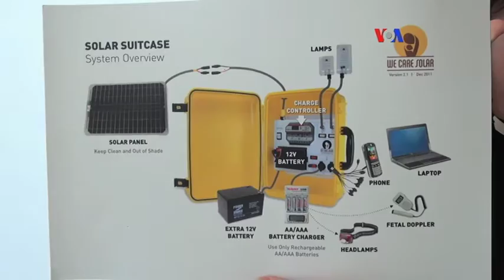Maleta solar, un ejemplo de desarrollo sostenible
Llevar a la realidad las ideas y políticas plasmadas en el papel, es un reto para muchas naciones. Sin embargo, ya existen ejemplos claros desde el sector privado así como por parte de organizaciones sin ánimo de lucro.